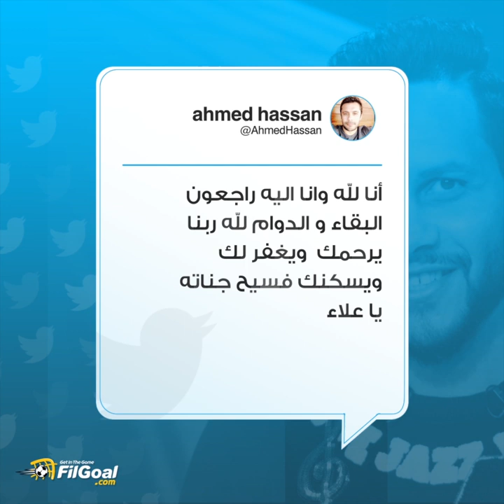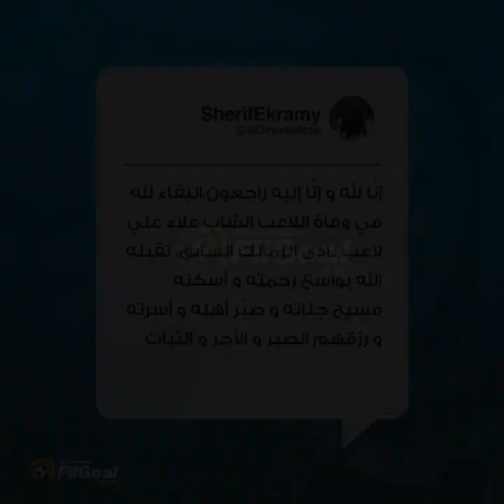ماذا قال نجوم الكرة المصرية عن وفاة علاء علي